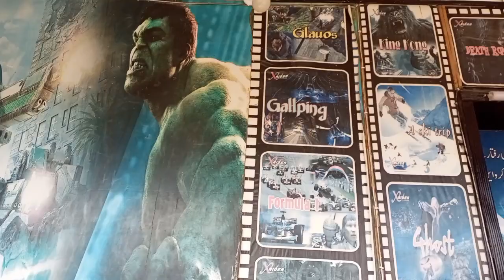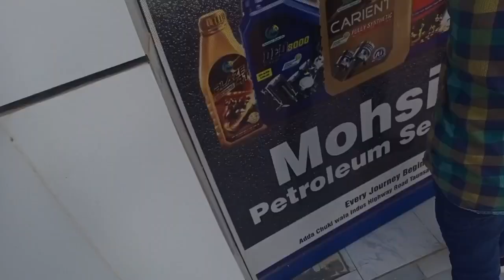Ali Mehdi ky school ka trip aur hamara head taunsa barrage ka saffar 🥰🥰 |Ali Ahmad vlogs❤